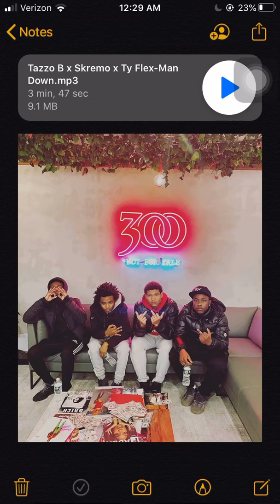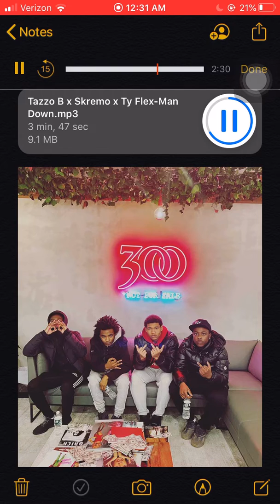Tazzo B x Skremo Flocks x Ty Flex-Man Down